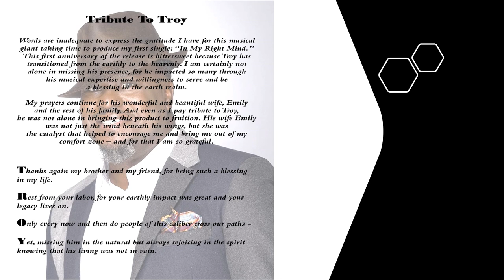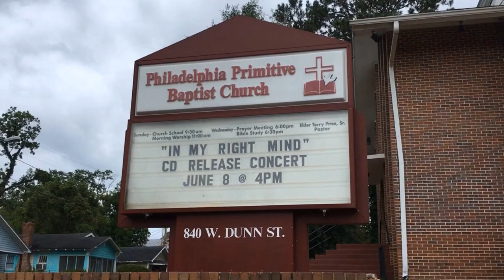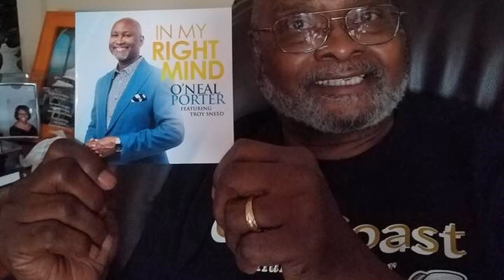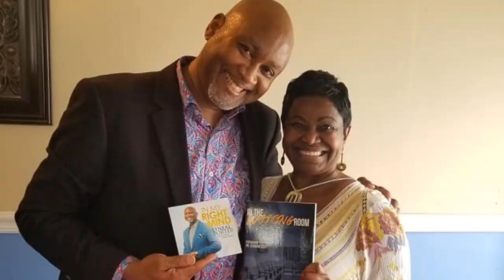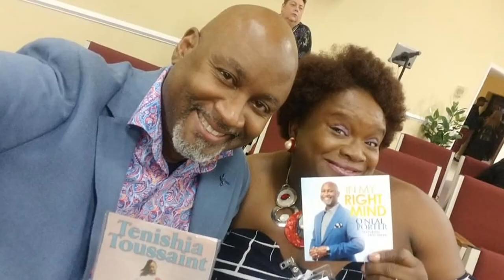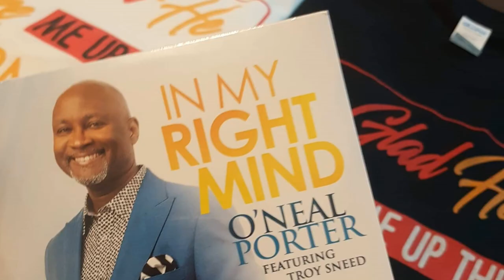"IN MY RIGHT MIND" 1st Year Release Anniversary with O'Neal Stallworth Porter (featuring Troy Sneed)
Video highlights the release and performances during the first year of the Single CD Release of "IN MY RIGHT MIND" Composed by Pastor O'Neal Stallworth Porter. The song is playing in the background with duet lead: O'Neal Porter and Troy Sneed. Video also features a memorial tribute to the late great Troy Sneed.

Credits:
Producer: Troy Sneed
Engineer: Kenneth Andres
Technical Director: Emily Sneed
Photography: Brandx Media
CD Design: Glory Up Media
Recorded at: Amaze Mix, Jacksonville, Florida
Mixed and Mastered: Sing Mastering (via Amaze Mix), Atlanta, Georgia

CD Release Concert held June 8, 2019 at Philadelphia Primitive Baptist Church (Elder Terry Price, Host Pastor)
CD Release Video and Photography by Liko Crump for Liko Productions, Pensacola, Florida